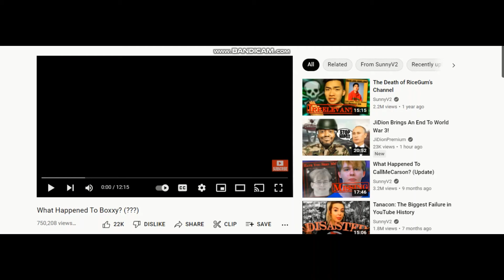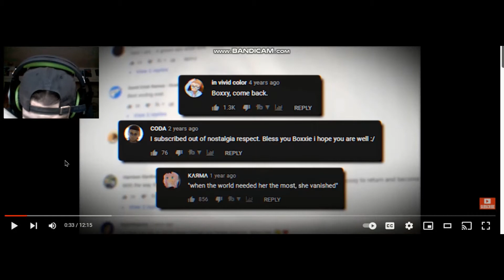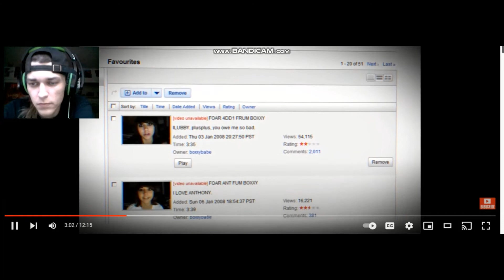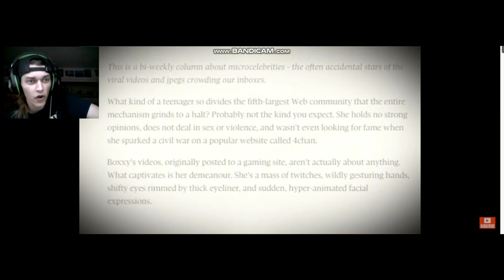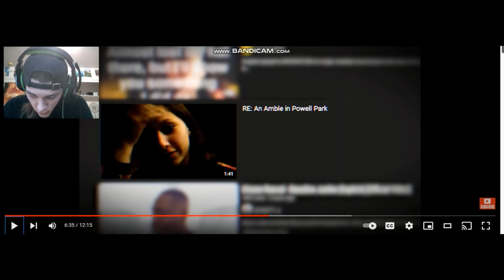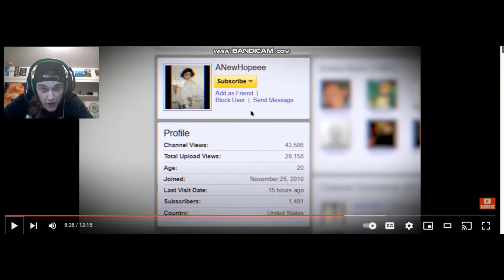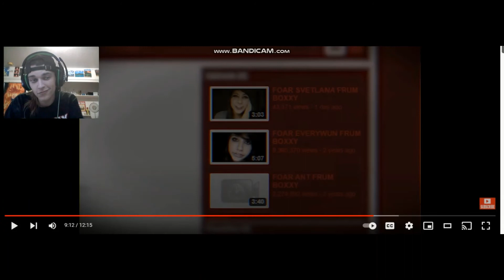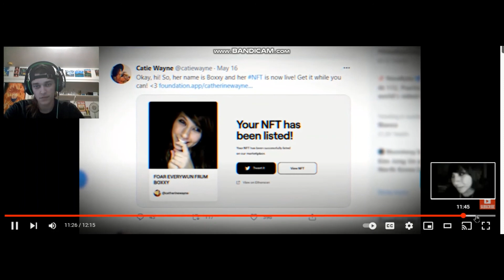SCOSH REACTS TO THE DOWNFALL OF BOXXY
Started this new reacts series and did it for pure fun, no end game in mind no serious tone to these videos just reacting and hanging out! ANY feedback is appreciated!